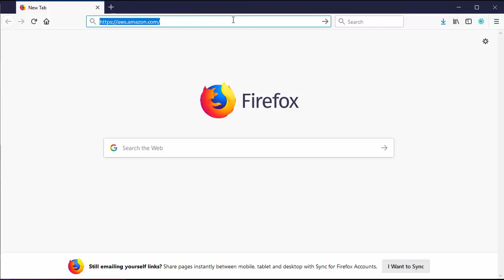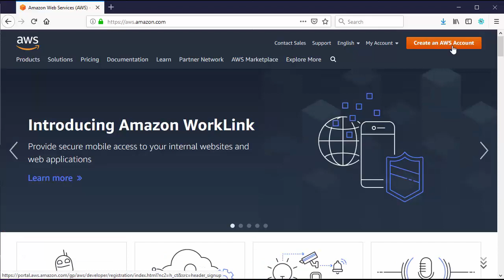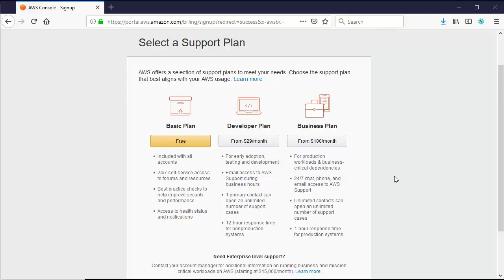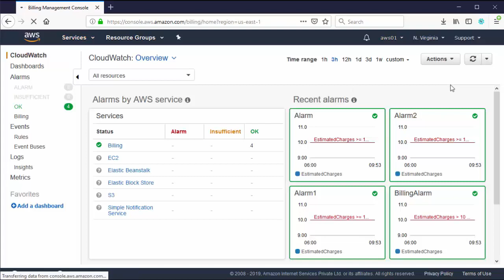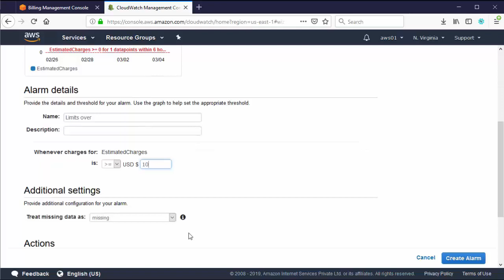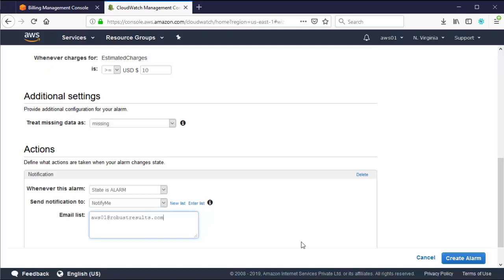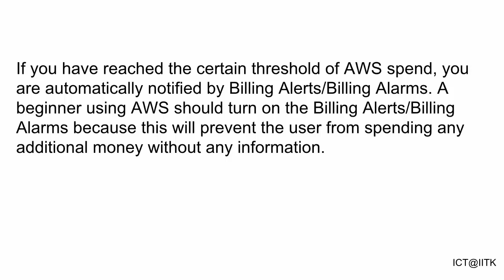AWS Cloud computing 1